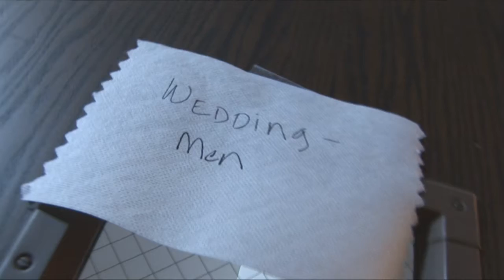Omaha Wedding Videography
The Silver Screen, Inc. Cinematic. Documentary. The Perfect Marriage.